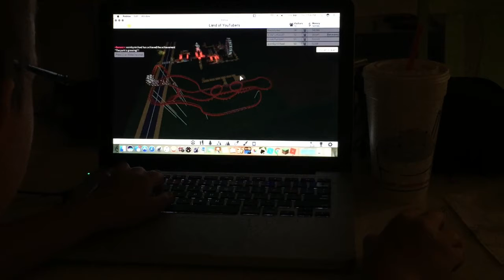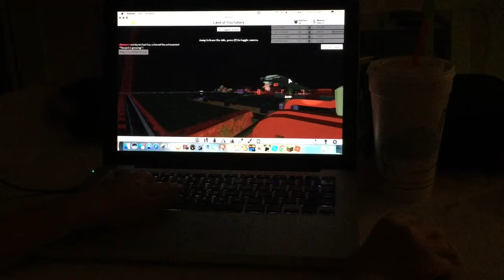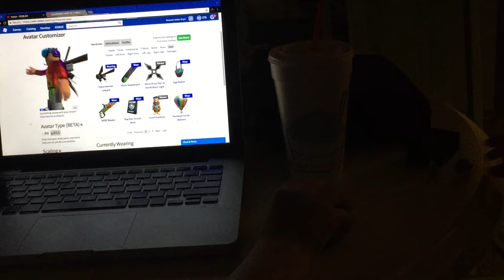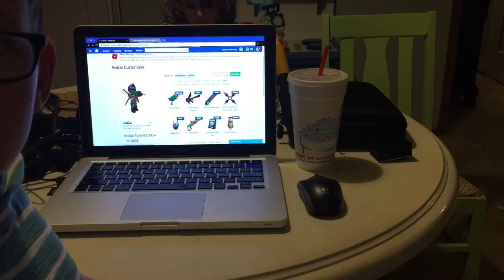No School!-Daily Vlog-#16